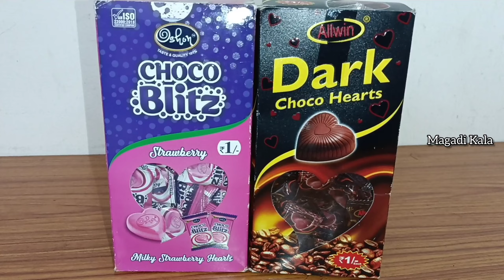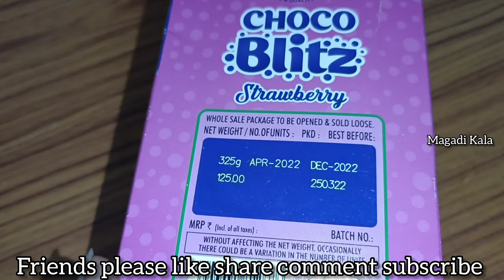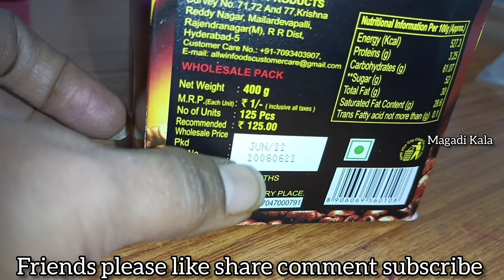chocolate pink chocolate dark chocolate#magadikala